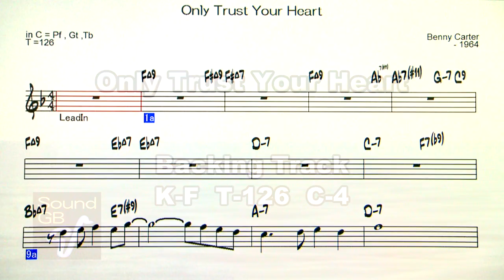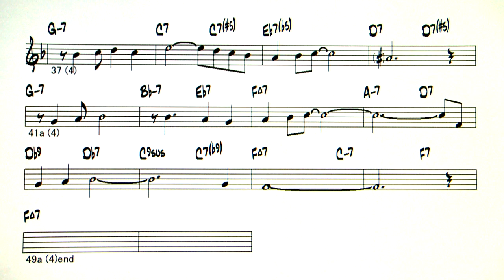Only Trust Your Heart - Backing Track ( in C = Pf , Gt , Tb )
Only Trust Your Heart  ( by Benny Carter - 1964 )
Benny Carter＝スイングのイメージがありますが、ボサノバも作曲していました。私のお気に入りの曲で、すぐにハミングしてしまう、覚えやすいメロディです。